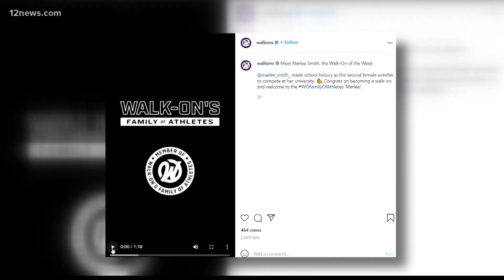ASU's only female wrestler breaking down barriers and opening doors for other women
A wrestler at ASU is gaining national attention for her courage and tenacity. Marlee Smith is breaking down barriers and opening doors for other women in the sport.